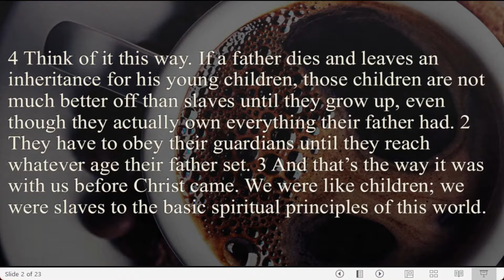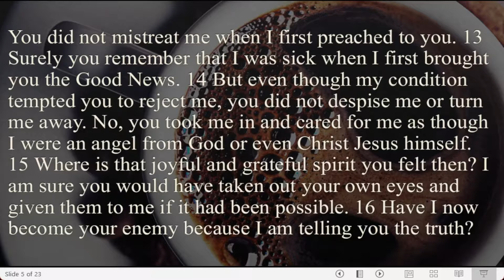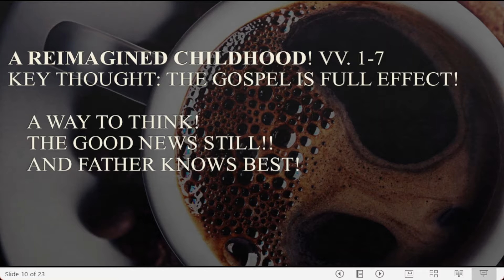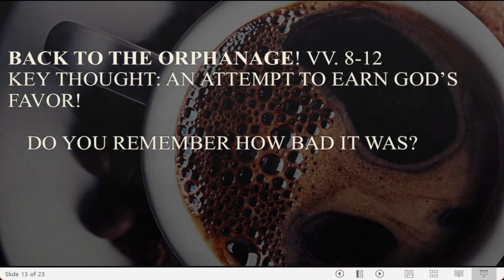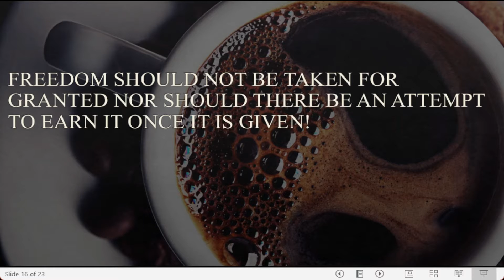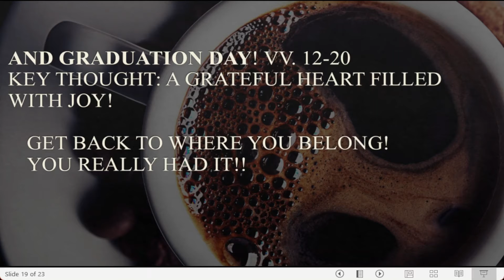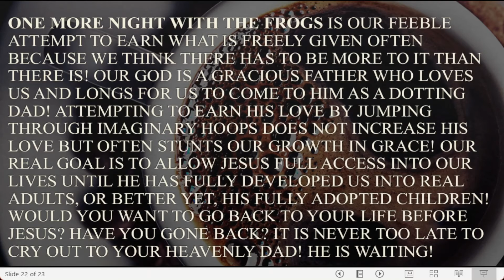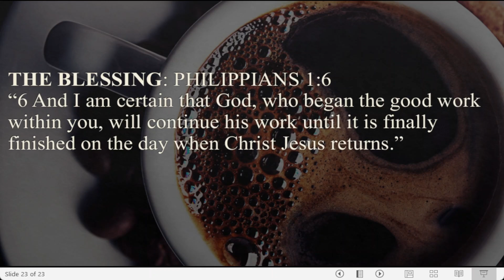THE BIBLE STUDY: ONE MORE NIGHT WITH THE FROGS! GALATIANS 4: 1-20 MARCH 16, 2022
WHY DO WE OFTEN WANT TO GO BACK TO THE FAMILIAR EVEN IF IT IS WAY MORE PAINFUL? WHY DO WE OFTEN SEE OUR MOST DIFFICULT DAYS AS GOOD DAYS WHEN LIFE GETS HARD? WHY DO WE OFTEN QUIT WHEN SOMETHING GREATER IS JUST AROUND THE CORNER? THIS IS WHAT IT LOOKS LIKE TO SPEND ONE MORE NIGHT WITH THE FROGS!